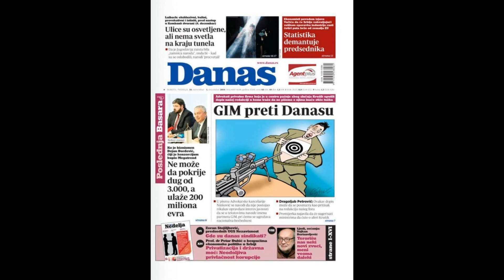Газопровод из Болгарии в Сербию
Друзья, спасибо всем кто поддерживает наш канал!
Сбер 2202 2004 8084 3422